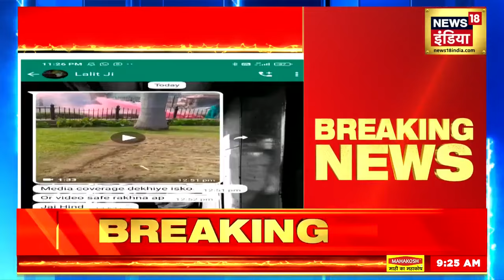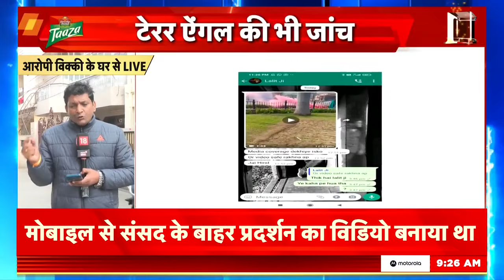Parliament Security Breach: आरोपी ललित झा WhatsApp Chat आया सामने| Lok Sabha Security |Lalit Jha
Parliament Security Breach: आरोपी Lalit Jha WhatsApp Chat आया सामने| Lok Sabha Security